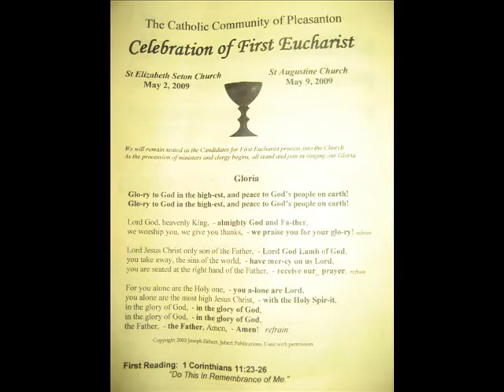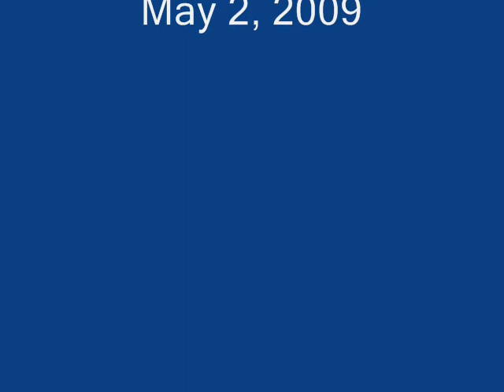Dominics First Communion 0001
First Communion of Dominic Davis